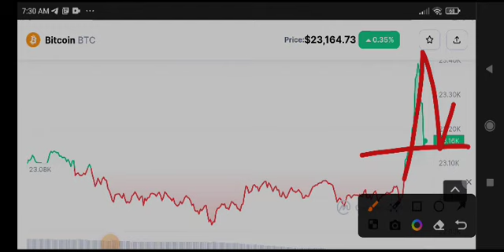Bitcoin Price Prediction & Analysis! BTC News Today